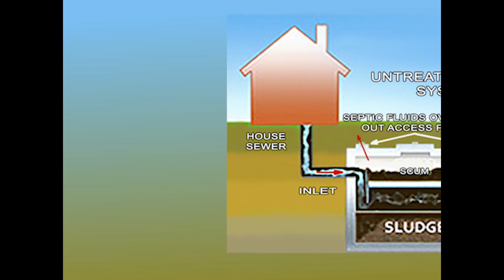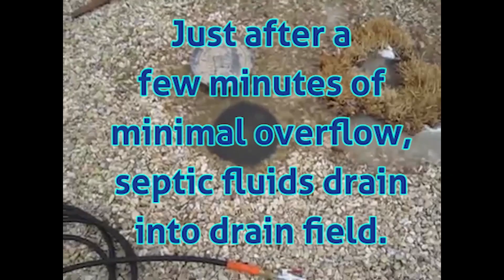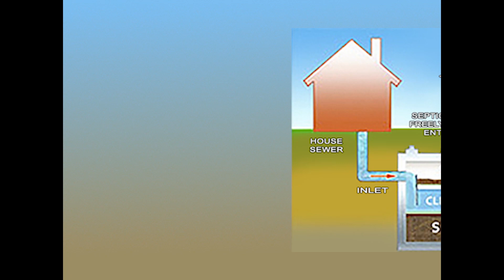DrainFix Restores Failed Septic System - Saves Woman $30,000 Fixes Her Septic System Drainfield!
Watch this Amazing Video of how our Bio-Safe Organics Drainfix Product Completely Restores a failed 30 Year Old Failing Septic System and Drainfield Saving a woman with a family of 8 people $30,000 in not having to replace her septic: